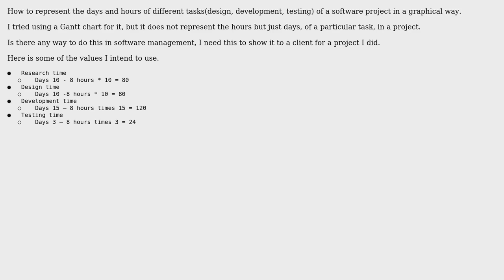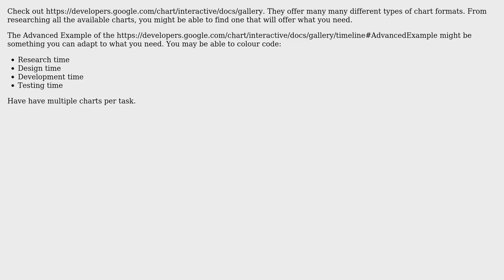Software Engineering: How to represent days and time graphically for a project I have done?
With thanks & praise to God, and with thanks to the many people who have made this project possible! | Content (except music & images) licensed under CC BY-SA | Music | Images & others | With thanks to user Sklivvz user Gibson user Eirc man and the Stack Exchange Network Trademarks are property of their respective owners. You are responsible for your own actions.